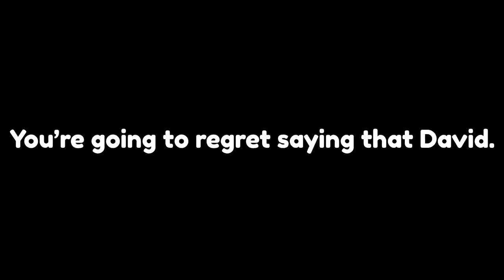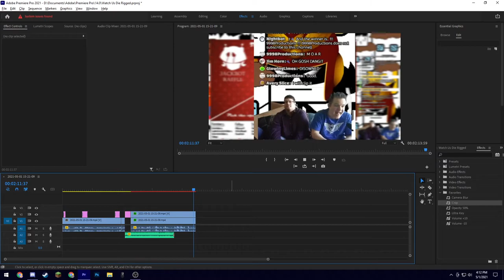Fan Clip Chest: Rigged